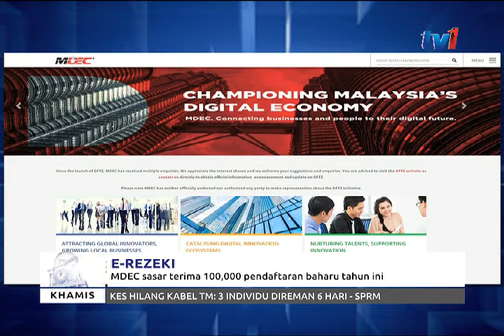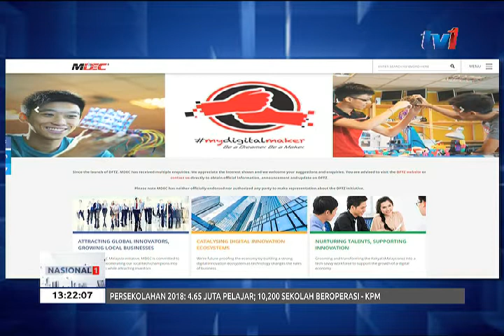E-REZEKI - SASAR 100 RIBU PENDAFTAR BAHARU [11 JAN 2018]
Perbadanan Ekonomi Digital Malaysia M-DEC menyasarkan 100 ribu pendaftaran baharu bagi program tenaga kerja dalam talian, E-Rezeki tahun ini.
tahun l

Bagi mencapai sasaran itu, M-DEC akan menjalinkan kerjasama dengan Institut Pengajian Tinggi Awam IPTA bagi meningkatkan kesedaran pelajar mengenai peluang untuk menjana pendapatan.